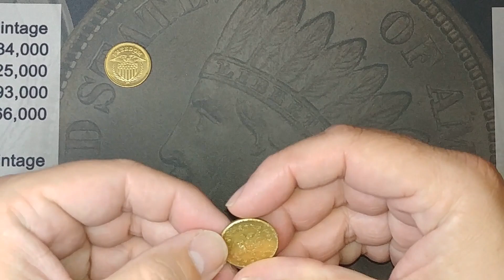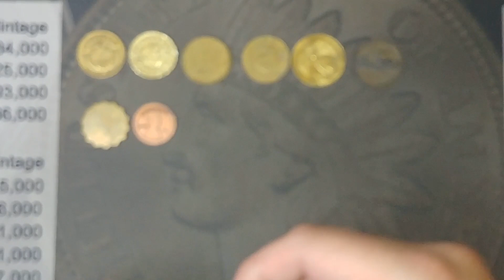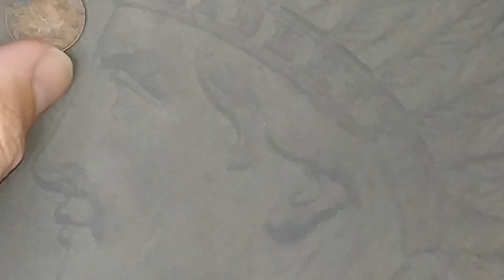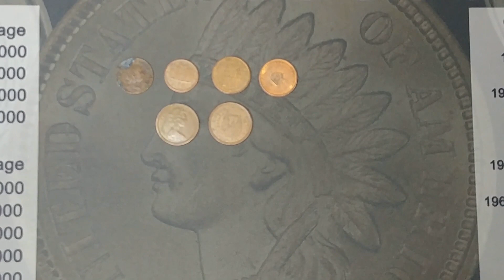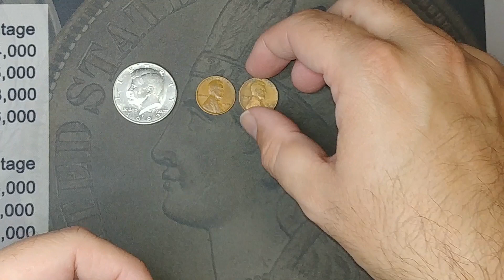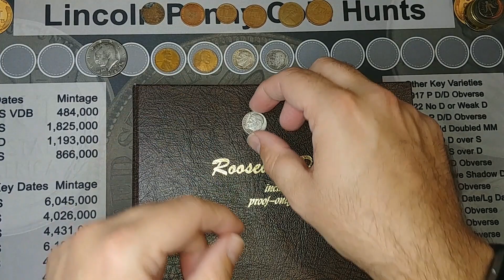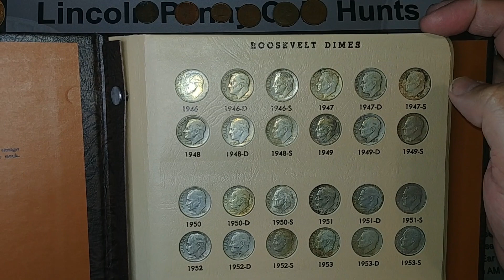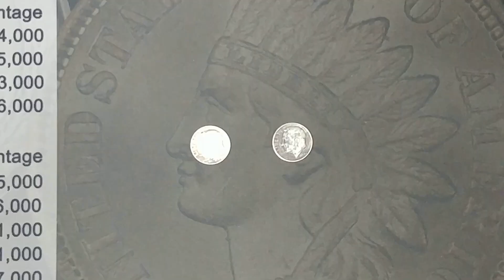Spare Change Hunt - More silver and foreign coins for the collection!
Looking through all the coins I've accumulated since my last spare change hunt.   Looking through all kinds of coins to find the goodies.